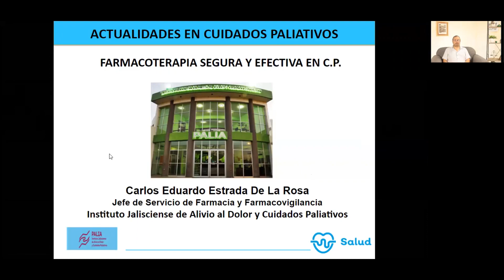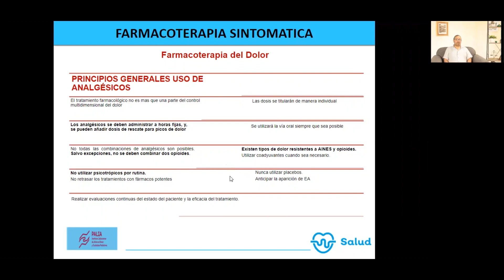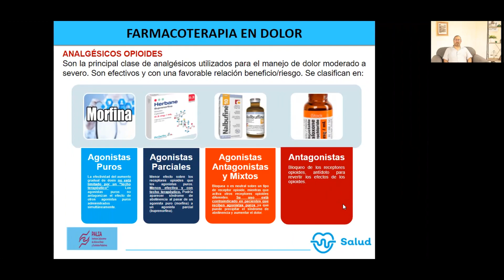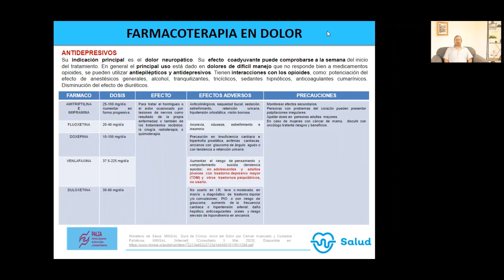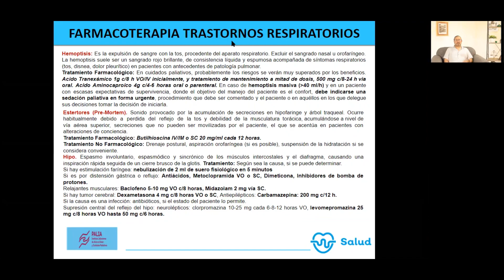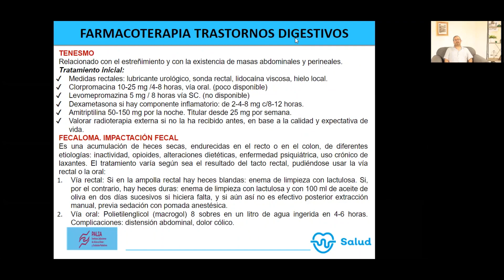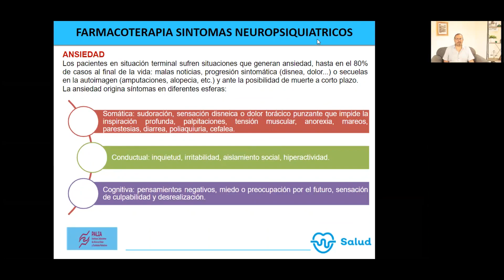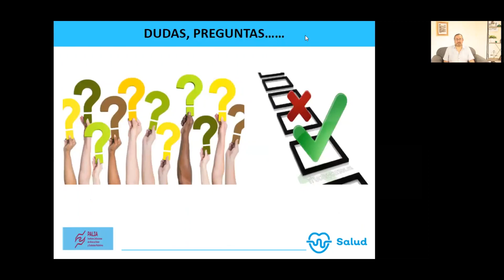PALIA Avanzado: 20 Farmacoterapia Segura y Efectiva en CP